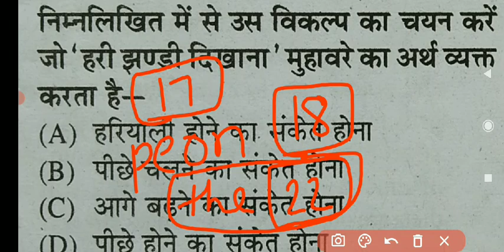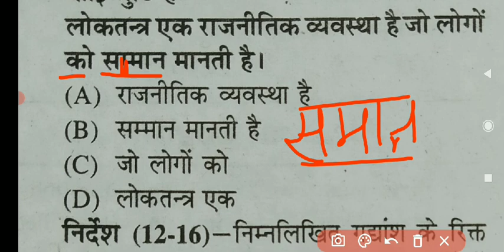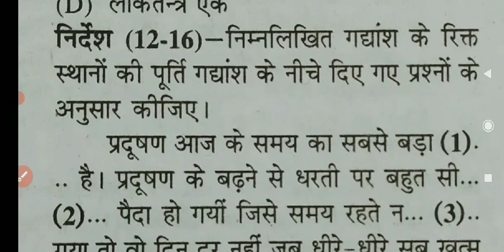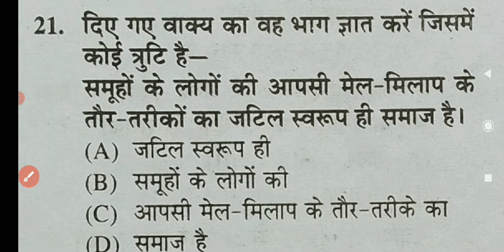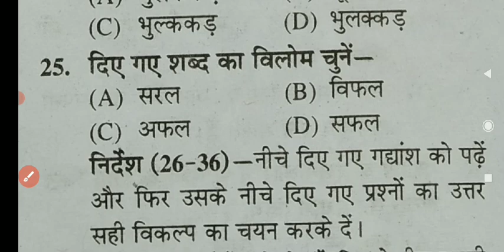bihar civil court practice set - 18 ।। बिहार सिविल कोर्ट ।। bihar civil court practice set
biharcivilcourthindi
biharcivilcourt
biharcivilcourtexamdate
civilcourt
biharcivilcourtpracticeset
biharcivilcourtpeon
civilcourtpeonsyllabus

biharcivilcourtexamdate
biharcivilcourtadmitcard
biharcivilcourtexamdate2022
biharcivilcourthindi

civilcourtclass
civilcourthindipracticeset
biharcivilcourtexamdate2022

civilcourtsetpractice
civilcourthindiclass
biharcivilcourthindiclass
biharcivilcourt

civilcourt
biharcivilcourtpracticeset
biharcivilcourtsyllabus2022